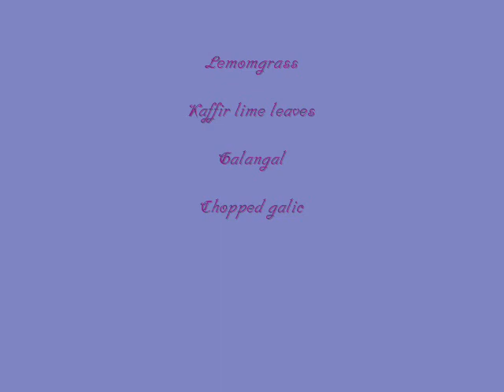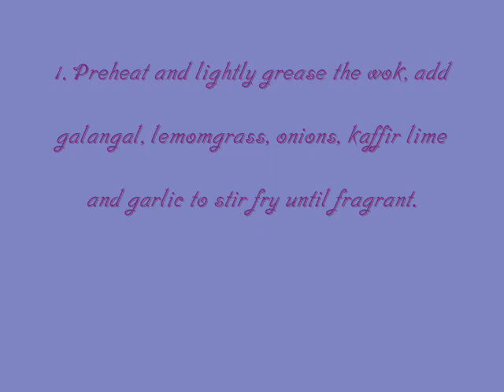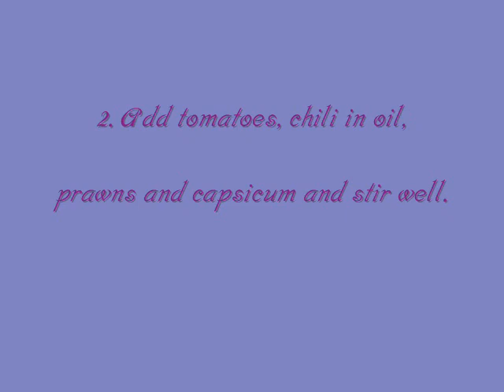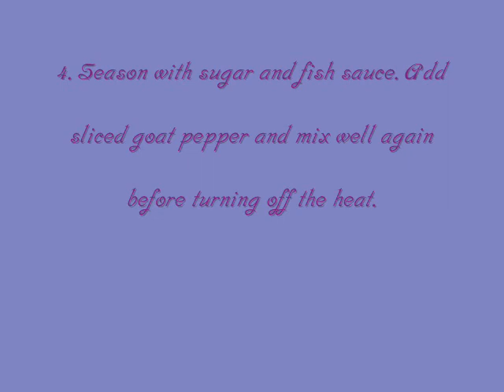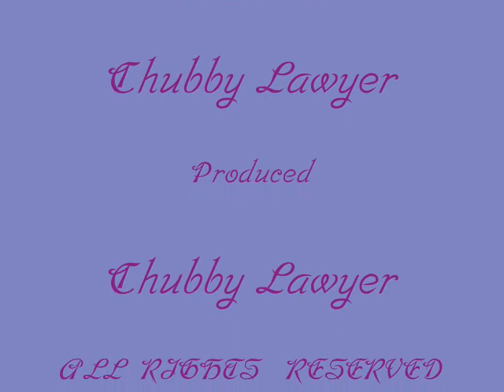Stir fried veciminelli and prawns with tom yam spices